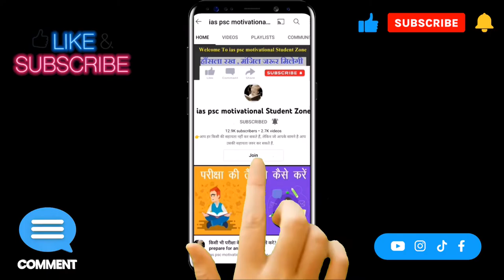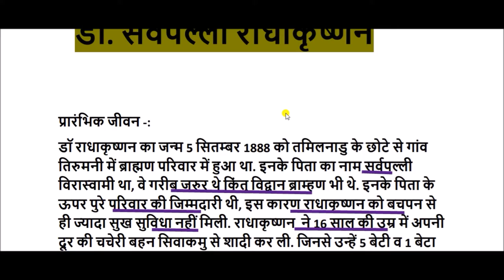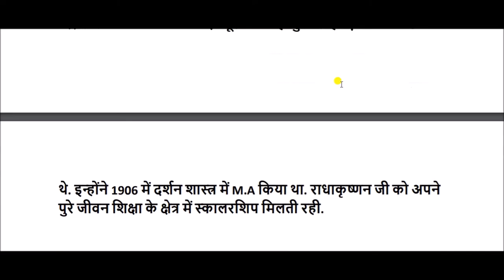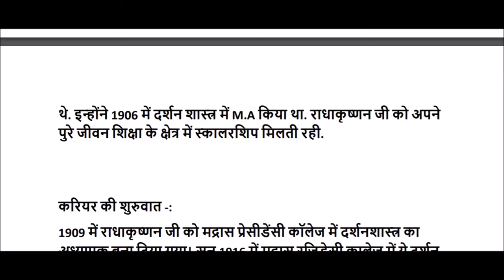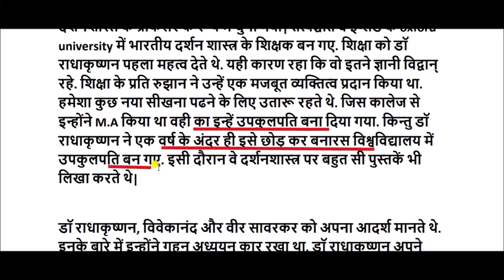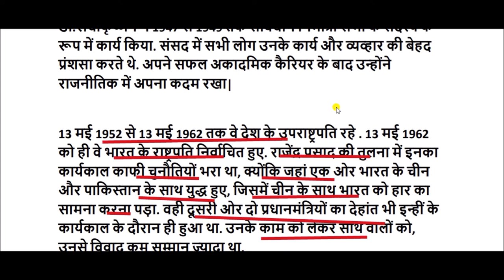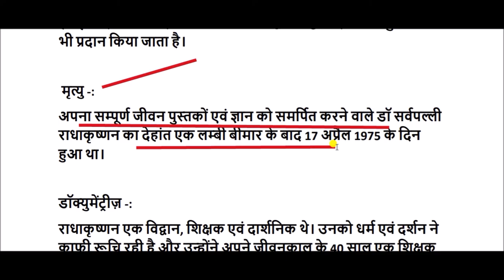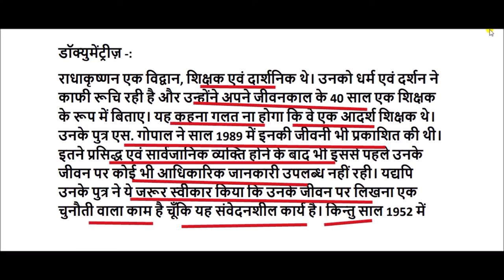Dr. Sarvepalli Radhakrishnan Biography in Hindi || Dr. Sarvepalli Radhakrishnan life story